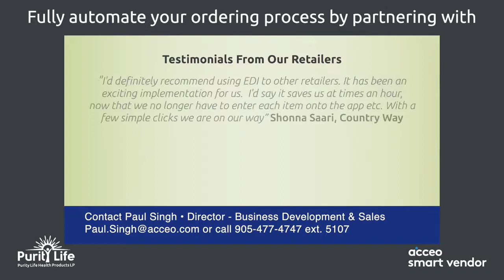Acceo Smart Vendor